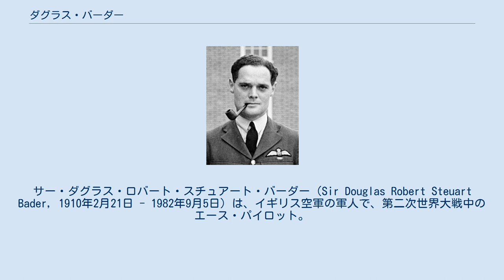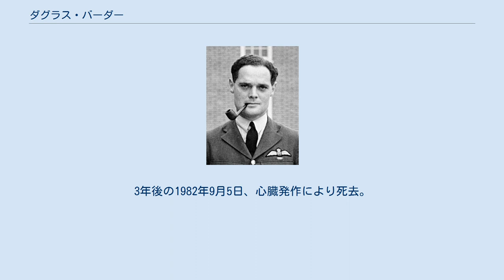ダグラス・バーダー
バトル・オブ・ブリテン
サー・ダグラス・ロバート・スチュアート・バーダー（Sir Douglas Robert Steuart Bader, 1910年2月21日 - 1982年9月5日）は、イギリス空軍の軍人で、第二次世界大戦中のエース・パイロット。
事故によって両足を失ったが、義足を履いて戦い続けたパイロットとして知られる。
1941年8月にドイツ軍の捕虜になるまでに公認戦果22、共同撃墜4、不確実6、撃破11の戦果を挙げた。
RAF認識番号26151。
 1928年にイギリス空軍に入隊し、1930年にパイロットとして配属された。
1931年、曲技飛行中の事故により両足を切断。
瀕死の重傷を負いながらも奇跡的に回復し、義足を履いて訓練飛行を再開したが、医療上の判断により退役を余儀なくされた。
 1939年、第2次世界大戦の勃発と共に軍に呼び戻され、現場復帰を果たした。
1940年のダンケルクの戦いにおいて初戦果を挙げ、バトル・オブ・ブリテンにも参加した。
 1941年8月、フランスでの作戦中に撃墜され、ドイツ軍の捕虜となった。
拘留中、ドイツのエースパイロットであるアドルフ・ガーランドと親交を結んだ。
何度か脱出を試みたが全て失敗、最終的にザクセン州ライプツィヒ郡のコルディッツ城に送られ、1945年4月にアメリカ陸軍第1軍によって解放された。
 1946年2月、イギリス軍を退役。
戦後は石油元売で働く傍ら、趣味でパイロットを続けた。
また自分と同じように障害を持つ人々への支援活動を行った。
1950年代にはバーダーたち戦闘機パイロットの活躍を描いた映画Reach for the Sky（邦題「殴り込み戦闘機隊」）が公開された。
1976年、障害者支援の功績が称えられ勲章が授与された。
 1979年、健康を害しパイロットを辞めた。
3年後の1982年9月5日、心臓発作により死去。
享年72。